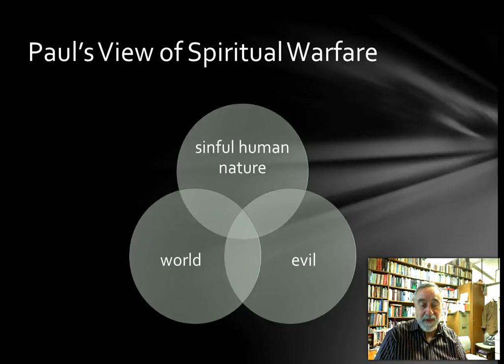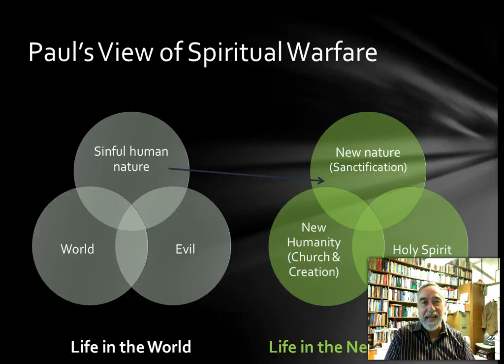Spiritual Warfare from a Pauline Perspective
by Mariano Avila.